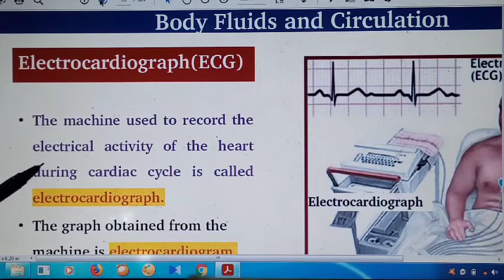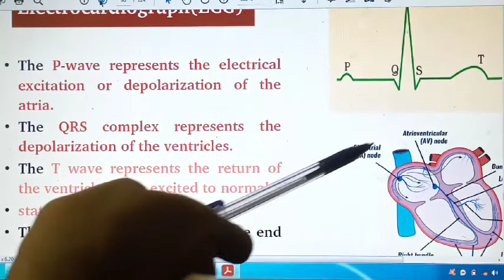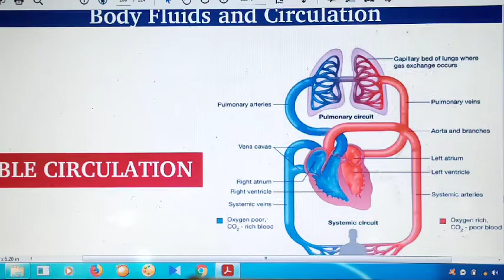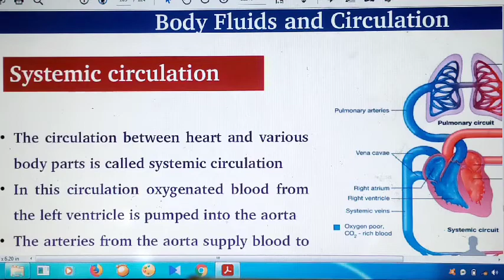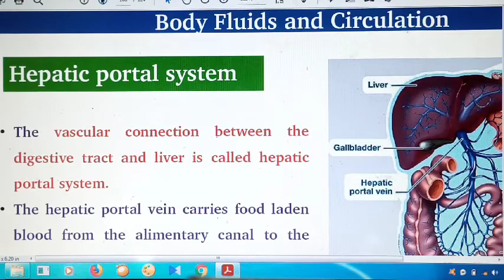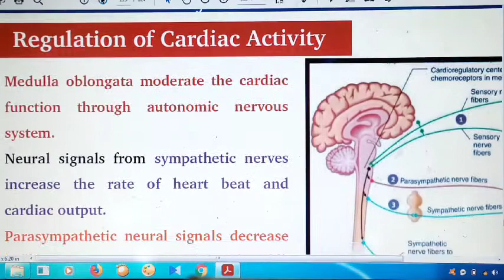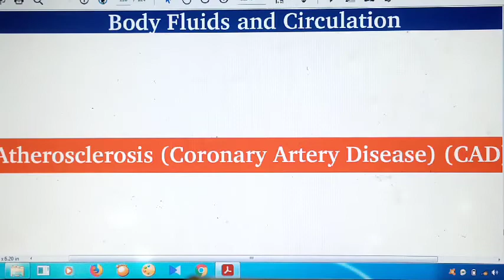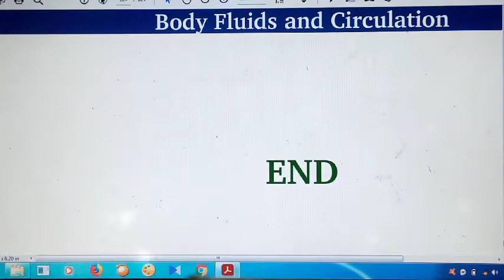ECG, Double Circulation, Regulation And Disorders....